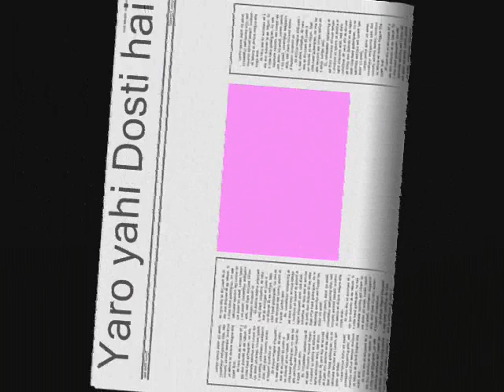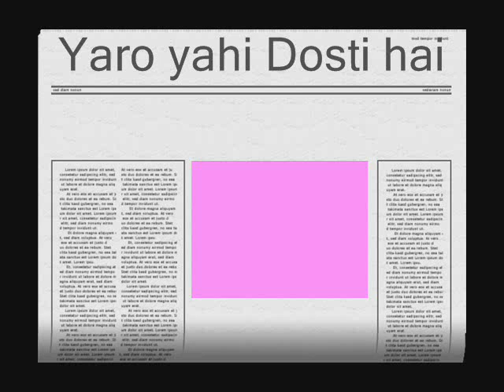ye pal yaad aye ge by Rana Ayyaz.wmv